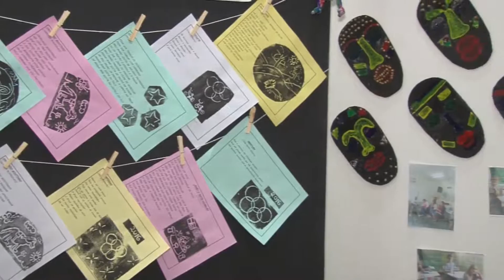SEMANA DO CAIAPÓ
Em comemoração ao mês do folclore e das manifestações tradicionais da cultura popular brasileira, a Secretaria de Cultura realiza a “1ª Semana Pedro Caiapó”, com manifestações culturais.